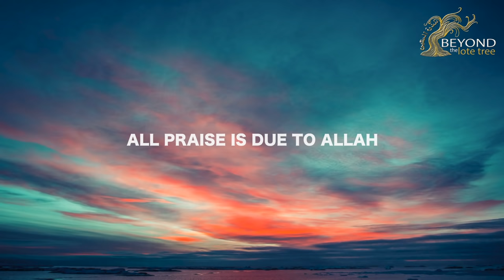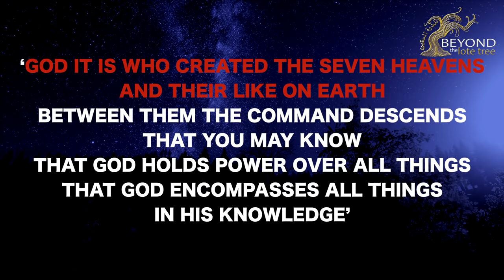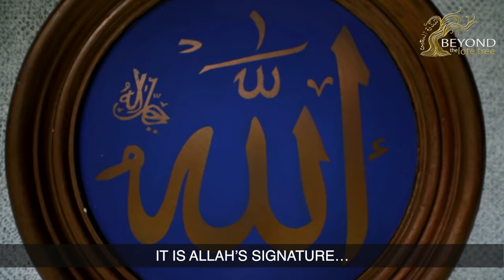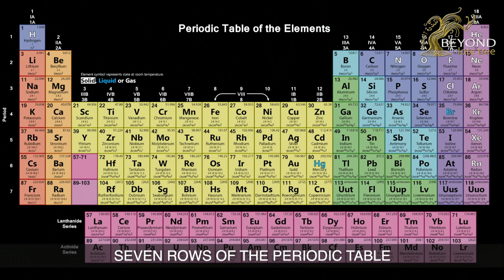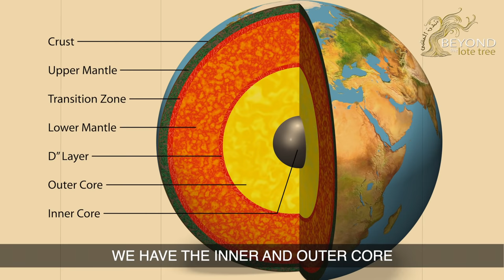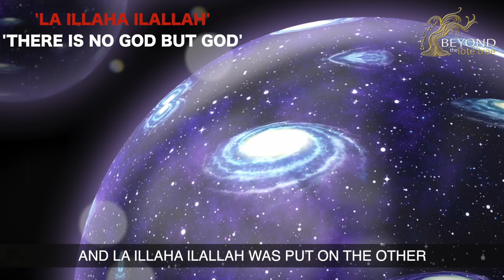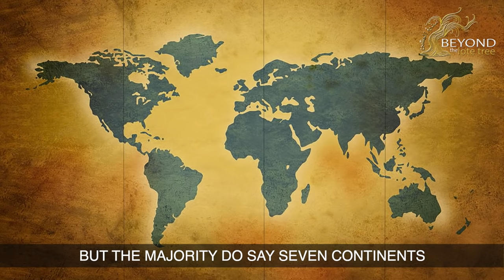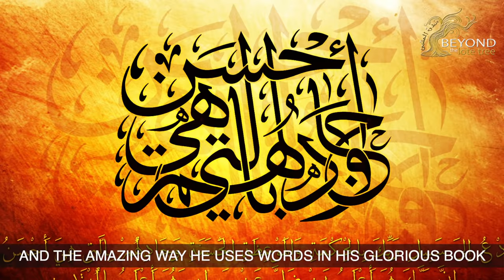Allah and the Cosmos - SEVEN EARTHS [Part 5]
Is our little blue planet the only one?  Or are there more Earths out there?
Watch NOW to find out! Explore the Cosmos with Beyond The Lote Tree, once again...

Part Five of the 'ALLAH AND THE COSMOS' series - 'SEVEN EARTHS' is the fifth episode of the Allah And The Cosmos Series.

'ALLAH AND THE COSMOS' SERIES -
EPISODES:
Part One - Allah and the Cosmos | Creation in Six Days
Part Two - Allah and the Cosmos | Allah's Throne Time
Part Three - Allah and the Cosmos | Predestination
Part Four - Allah and the Cosmos | Speed of Angels
Part Five - Allah and the Cosmos | Seven Earths

Video Credits at end of video.

Nasheeds:
'Praise the Warmth' - Credit - Youtube Channel | TuneCore - Nasheed by Muhammad Al Muqit
'Working Hard' - Credit - Youtube Channel | Rock Records - Nasheed by BMQ | Horus Music, and 1 music rights societies [Album : Forever]

Beyond The Lote Tree does not own any of the Nasheeds played in this video.

A Beyond The Lote Tree Production

ALLAH AND THE COSMOS